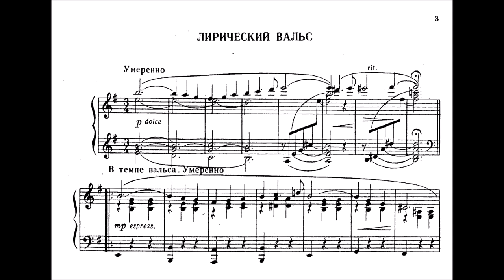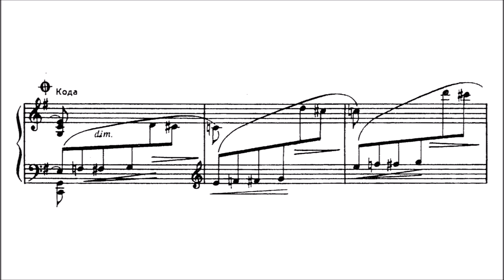Alexander Tsfasman: Lyrical Valse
Here, have another wonderful Tsfasman piece. It's pretty gorgeous.